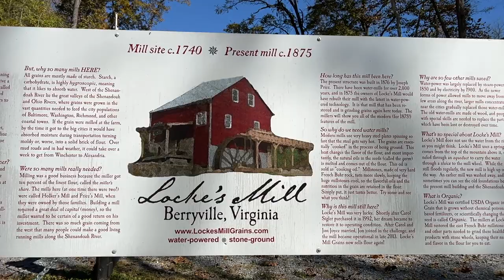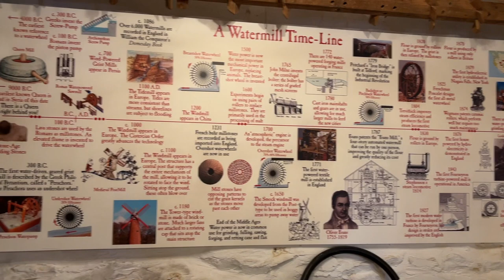Pastel plein air demo highlights, & beautiful travel video of Shenandoah's Locke's Mill in Virginia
See my pastel art-adorned products at DebbieHardingArt.Etsy.com

Join me in my new home in Virginia!  This first video is a look at a charming little mill on the Shenandoah River.  Driving to and from our new home on the river, we have the pleasure of winding past Locke’s Mill.  I visited twice to capture the ambiance on video, and on this second day that I was there, Dave, one of the caretakers, invited me in to see the inner workings.  What fun that was!

Then, the final days of autumn added such a lovely touch, as I rustled up leaves underfoot and captured the warm fall colors on my pastel painting. This was a plein air day.  I found just the right vantage point from one of the picnic tables, and using my mini to-go, pastel box, I painted a pastel of this quaint mill, peeking through the trees.  Do you have a pastel set that you can easily take with you wherever you go?  This is so handy!

Finish the video and drive with me from the mill to our home at the RV park, following the picturesque Shenandoah River. What a gorgeous drive!  Stately Brobdingnagian Sycamores rise up in their stark white attire, bare branches looming higher and higher as we progress through their arched, welcoming arms.

I am so thrilled to finally be here!  What an adventure this has all been, and it is only be beginning of new and wonderful things.  Like and leave comments so that I can get to know you.  There is so much more to come!

ETSY SHOP:  Debbie Harding Art “All Things Adorned” Find my pastel artwork adorning a variety of fun and useful products.  I am creating new designs often, so do make this a regular stop for all of your gift giving and don't forget to treat yourself, too!

Several options, as little as $3/mo.  Loads of exclusive content, including pastel demos with lots of narration.  It's like being inside the mind of an artist.  I bring you along with me as I paint.  There is even an option for one-on-one coaching!  How great is that!

My website - to find and purchase original pastels and prints.  Did you know that there is a virtual frame gallery in the print section, where you can "try on" various frame and matting combos to go with your print purchase?  And, you can virtually test it against the wall of your home.  How do they do that?  ;-)

My Facebook page - follow me to not miss a bit.